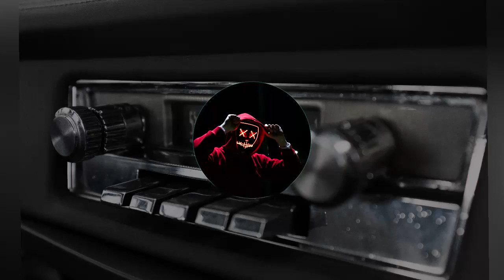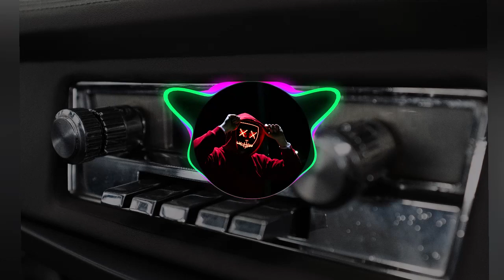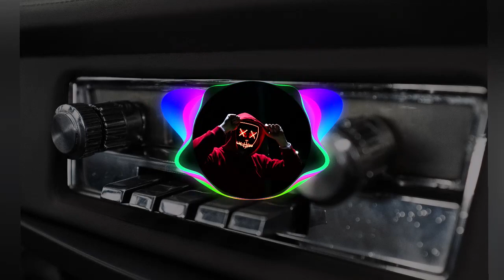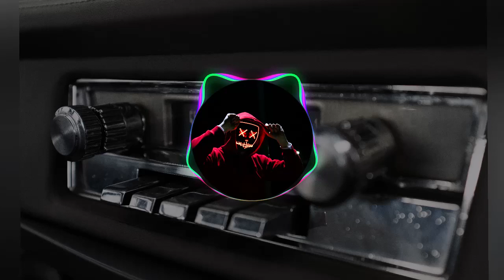Part Native Oly Artificial Love NCS Release exported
Come enjoy the best play list's bringing a lot of pop, dance, electronics, messages to reflect on, and footage from our region!!! like and

Venha curtir as melhores play list's trazendo muito pop, dance, eltrônicas, mensagens pra refletir, e filmagens da nossa região!!! curta e